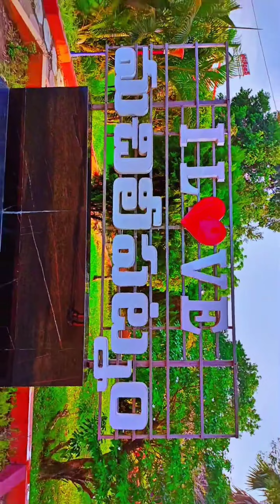10 June 2023